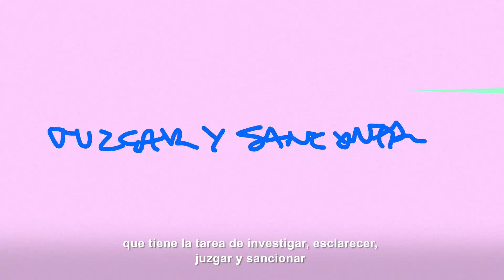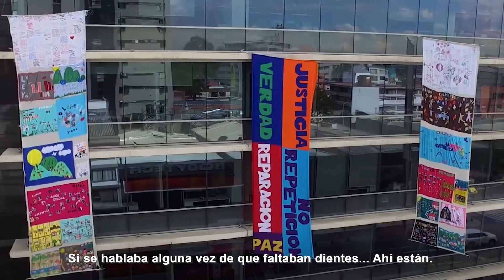Cinco grandes hitos de la Jurisdicción Especial para la Paz (JEP)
Hoy conmemoramos el segundo año de entrada en funcionamiento de la JEP. ¡Conoce los cinco grandes hitos de esta Jurisdicción!